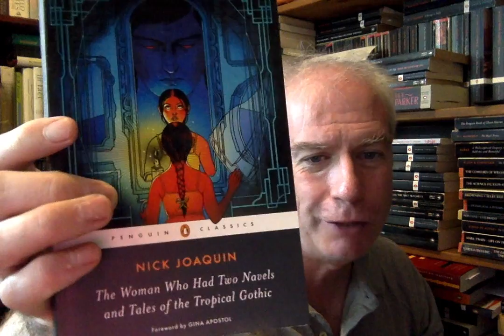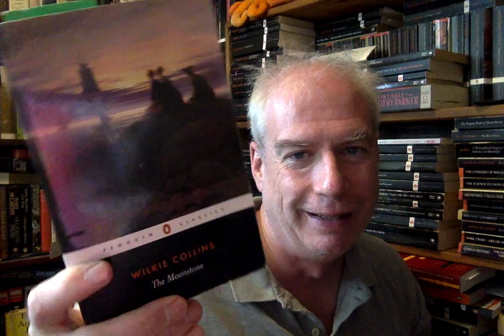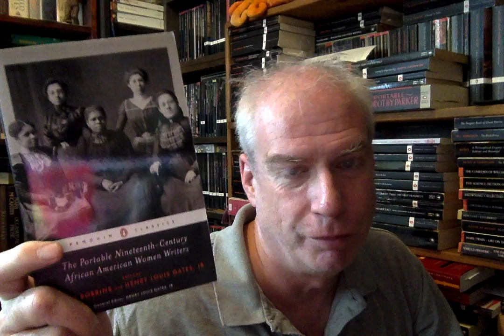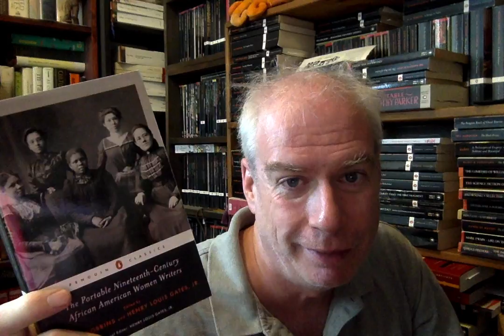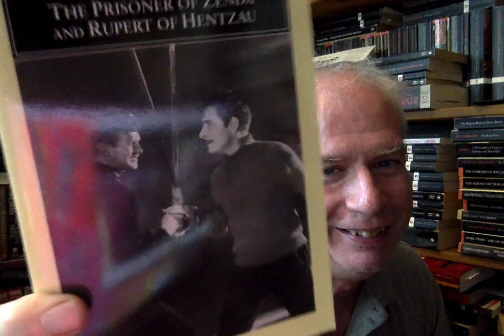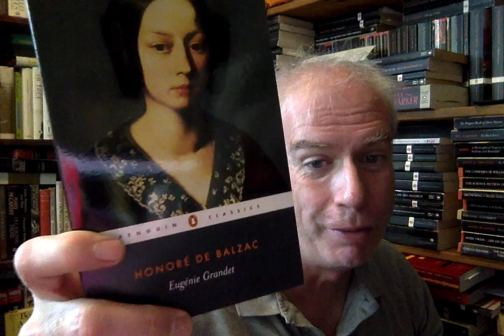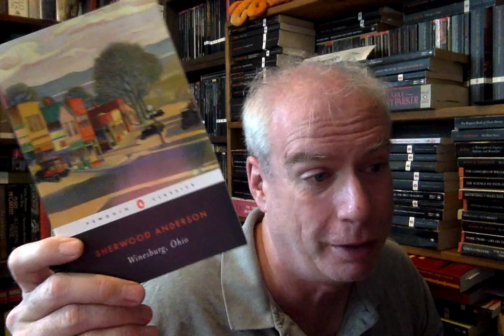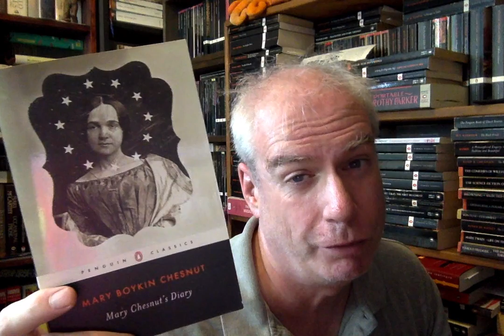Slowly Leaving the Penguin Annex Basement!